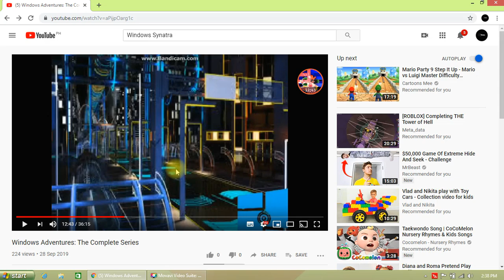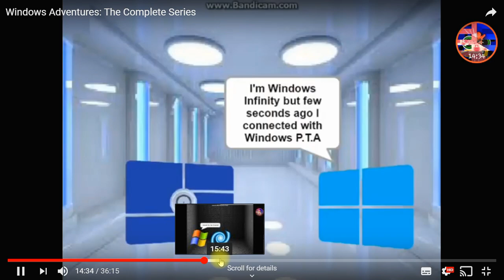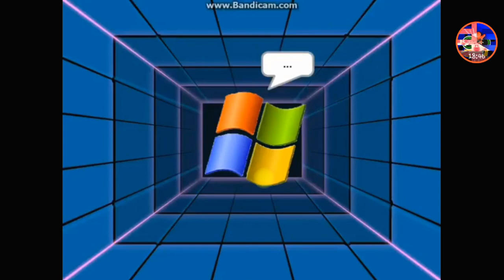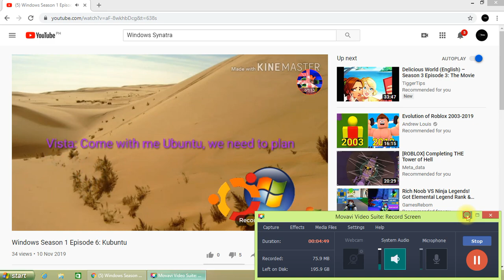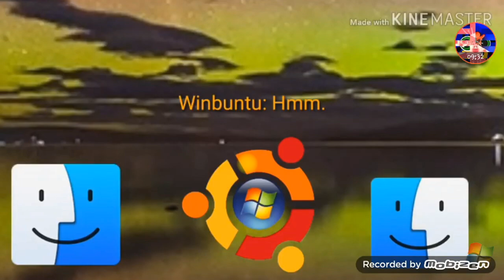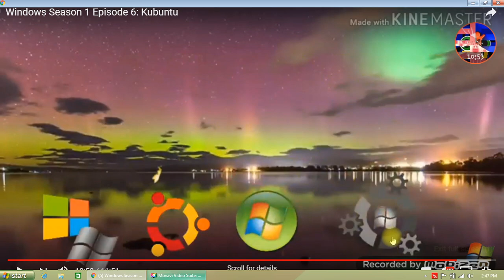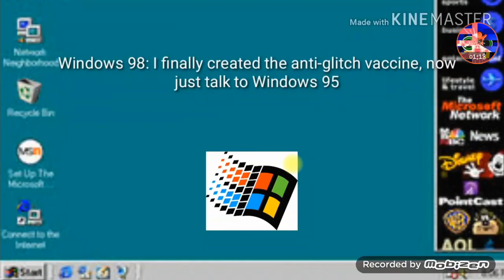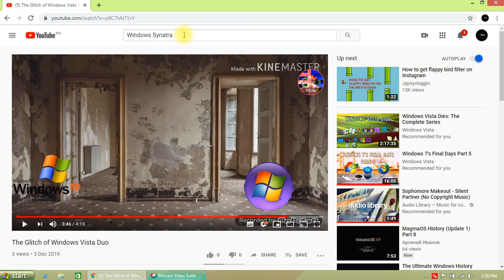My Videos Have Been Stolen Part 3